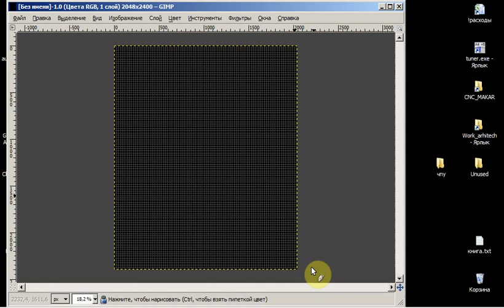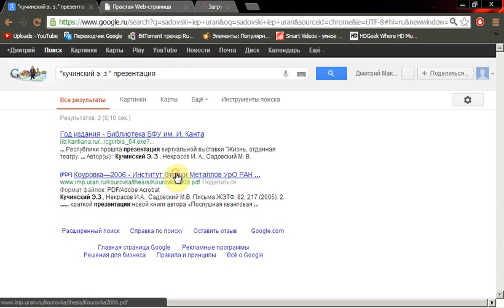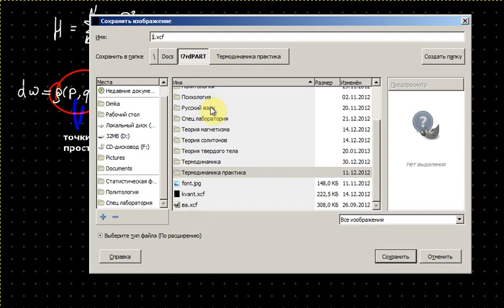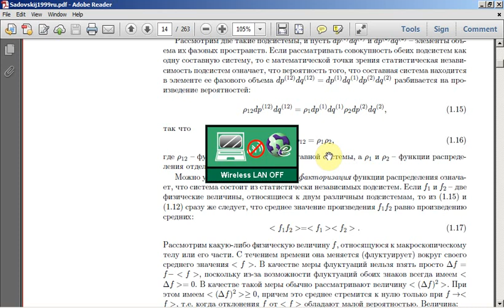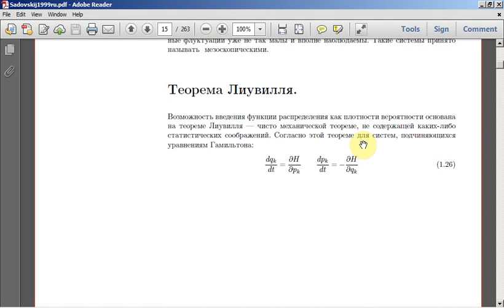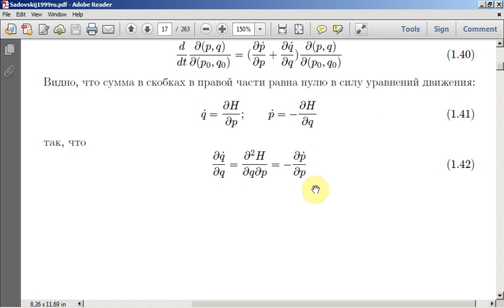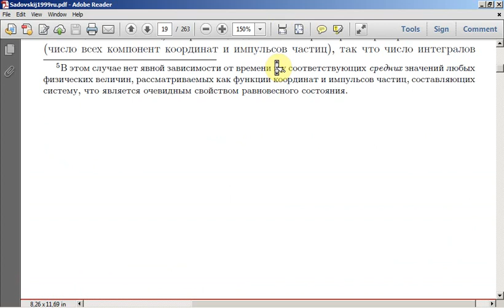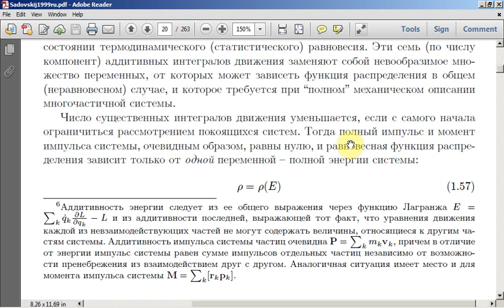Статфизика. Лекция 1